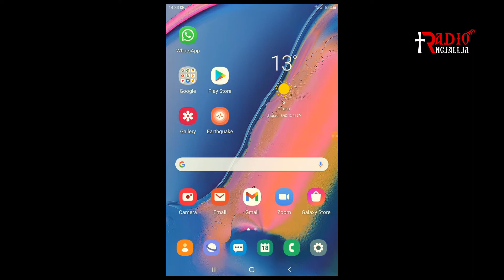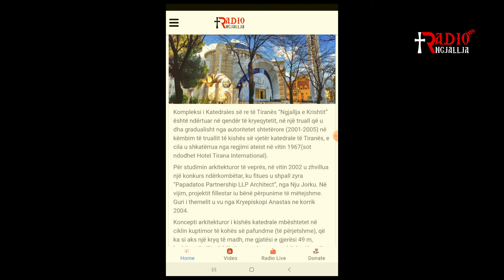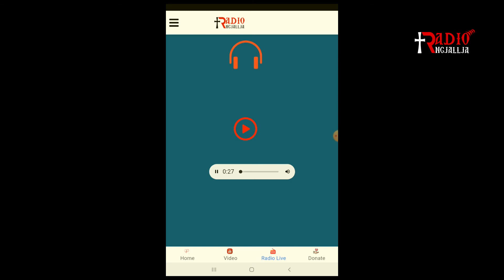Si mund ta dëgjoni RADIO NGJALLJA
përmes aplikacionit të saj në playstore?